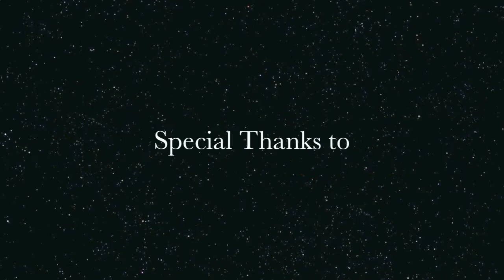S&M Dance 2012 (Modified Version)